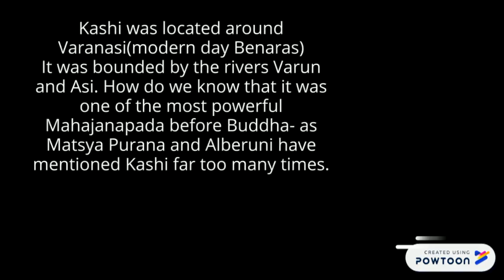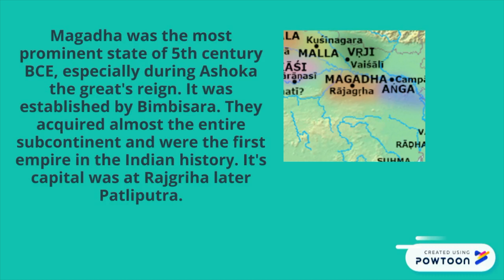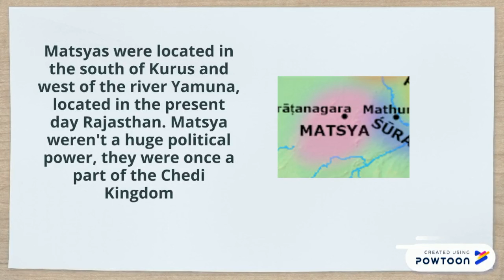Mahajanapdas Part 2(short video)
This is a short video, based on some of the Mahajanapadas I missed in the previous video, there is a part 3 coming out on my other channel, please check that out.
Corrections: Magadha was at it's peak during the 3rd century BCE not the 5th